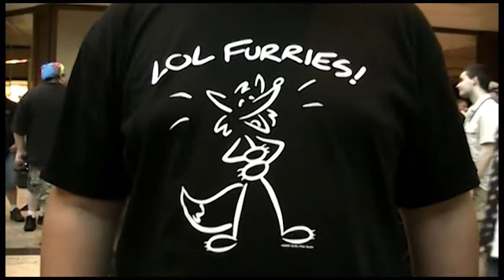Quebec Furries - Anthrocon 2010 - PART 3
English:
After months of waiting, my video of Anthrocon 2010 is now ready! Activities are taking place at the convention "Anthrocon" in Pittsburgh, USA. Meet up again with our traditional folks from Quebec going at their first time to the biggest convention of the world!

I would like to thanks Gatorguts (Ashley G) for the AWESOME work she did on all the artwork used in all my animations! Thanks!!

French:
Après plusieurs mois d'attente, mon vidéo de Anthrocon est enfin prêt! Activité se déroulant à la convention "Anthrocon" situé à Pittsburgh, USA. Vous retrouverez nos fameux compagnon furry du Québec à la plus grosse convention mondial de furries!

Je remercie particulièrement Gatorguts (Ashley G) pour tout les dessins qui sont dans ce vidéo qu'elle a bien voulu me produire. Merci!!